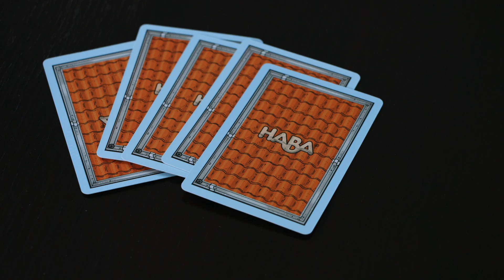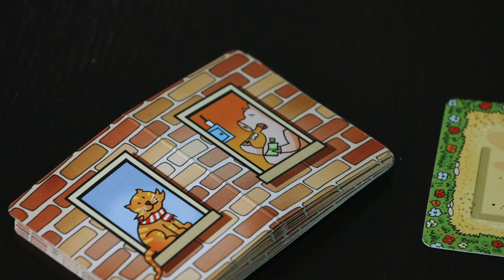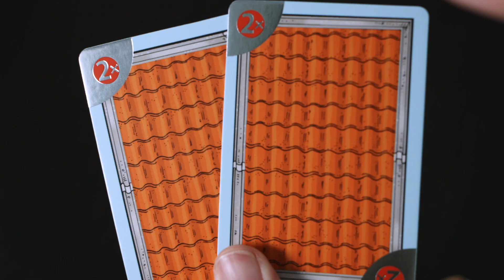Rhino Hero 🦏 | Cómo Jugar + Reseña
¿Te gusta apilar cartas para armar torres? ¡Excelente! Pero cuidado con Súper Rhino... Porque él sí pesa. ¡Aprende cómo jugar al divertido juego de destreza "Rhino Hero" en este episodio de What About Boardgames!